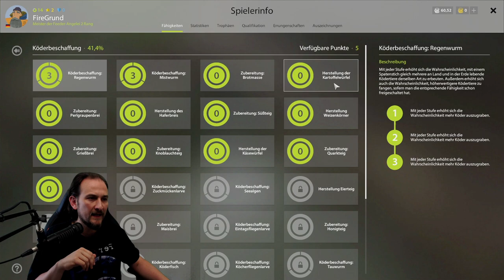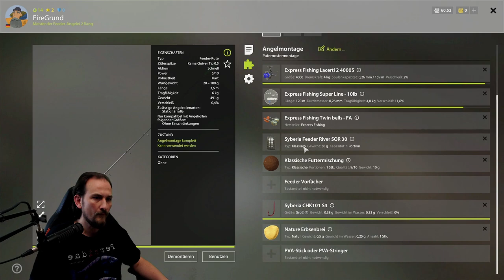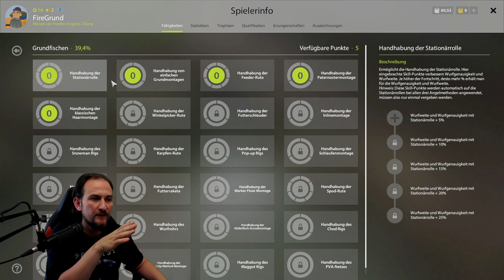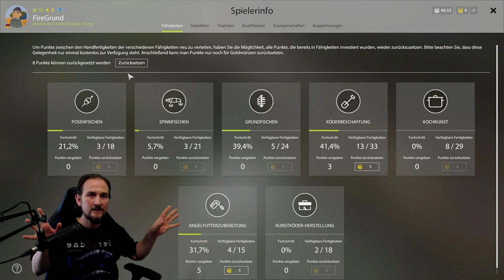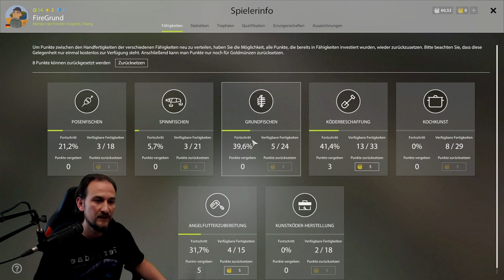Russian Fishing 4 TUTORIAL: Lev. 14 Brassen suchen